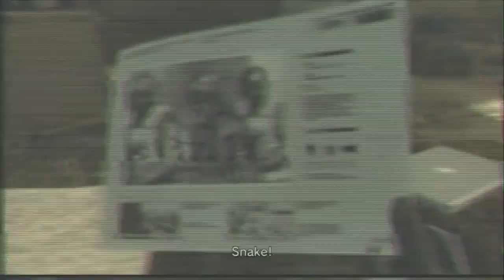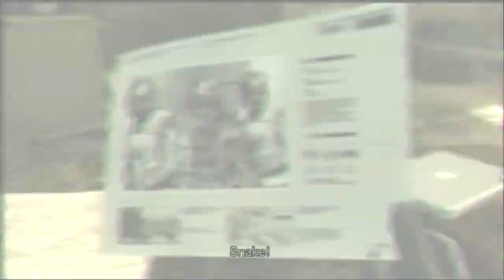Metal Gear Solid 4 #4 Old Man Dookie - Chinstrap Chaps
My old man legs are broken.